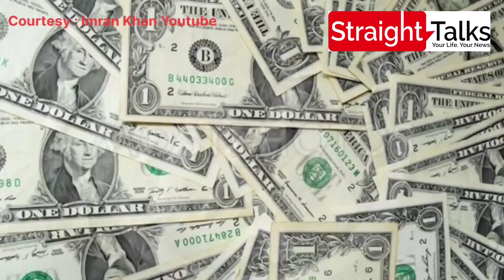I am Afraid that Pakistan is going to hell | Imran Khan | Straight Talks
I am Afraid that Pakistan is going to hell